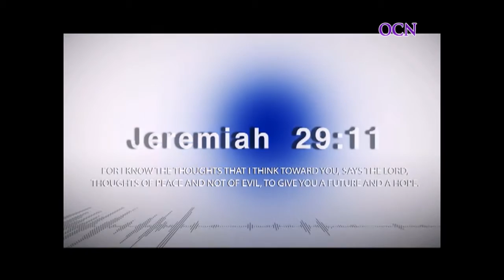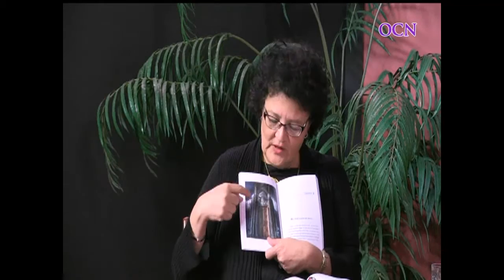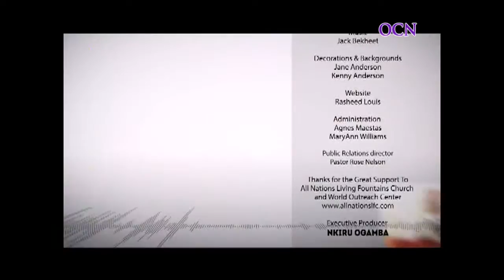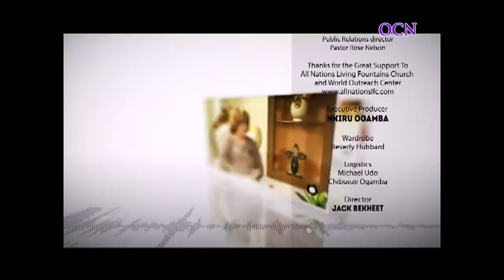Beyond the Gate of Hell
Pastor Dexter and Dr. Marisol Peltzer interview Pastor Martin and Dr. Emma Telezing as they discuss Pastor Martin's experience and book entitled, "Beyond the Gate of Hell."